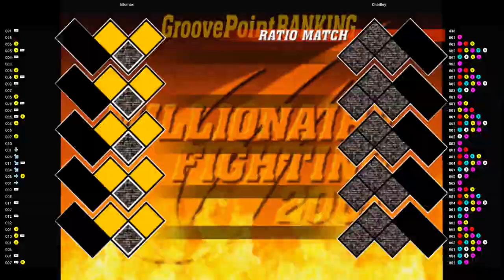CVS2 🕹 kilomax VS ChoiBoy